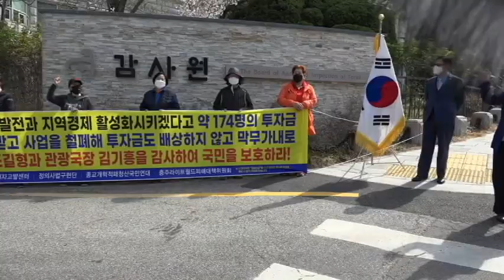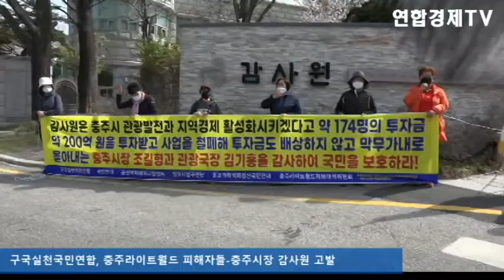구국실천국민연합, 충주라이트월드 피해자들-충주시장 감사원 고발ㅣ연합경제TV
연합경제TVㅣ구국실천국민연합, 충주라이트월드 피해자들-충주시장 감사원 고발
연합경제TV는 뉴스와 TV, 방송, 미디어, 뉴스, 정치, 행정, 경제, 사회, 문화, 복지, 기사제보, 동영상, 오피니언을 제공합니다.